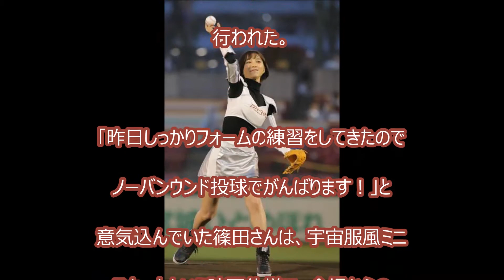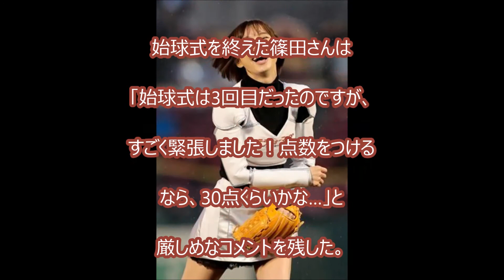【注目】篠田麻里子、ミニスカのコスプレで始球式！テラフォマーズ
‹BGM›
フリーBGM DOVA-SYNDROME

【カズクラ】マイクラ実況 PART459 あの実況者も作ったマーライオン作ってみた！
スーパーマリオ3Dワールドチョコエッグ30個開封してシークレットGET!?
【実況】 まるでデカスロン！？発想が面白いステージに挑戦！ 【スーパーマリオメーカー】
モー娘。'16/アンジュルム新曲MV公開！J=Jツアー、モー娘。'16英語、鈴木-＆野中、℃-uteダンス、浅倉ヘアアレンジ MC：中島早貴・藤井梨央【ハロ！ステ#165】
【マインクラフト】お宝とりまくり！？巨大エンドシティ一気に２つ制覇するぞ！【ヒカ-キンのマイクラ実況 Part129】【ヒカクラ】